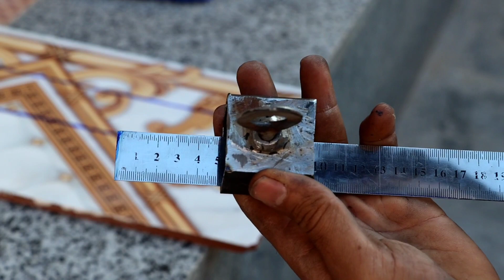Wow! Awesome New Product/A great idea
Welcome to maketools channel
Our channel include of guiding videos:
- Life hack
-DIY
-How to make
-Awesome ideas
-Tips